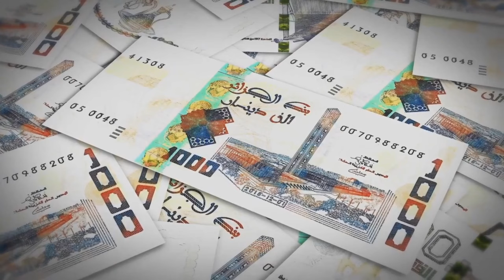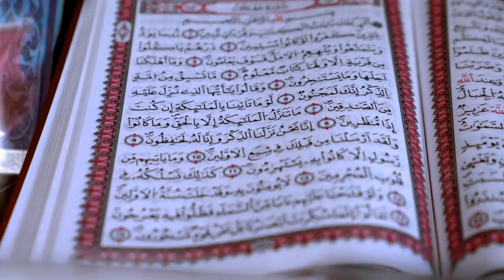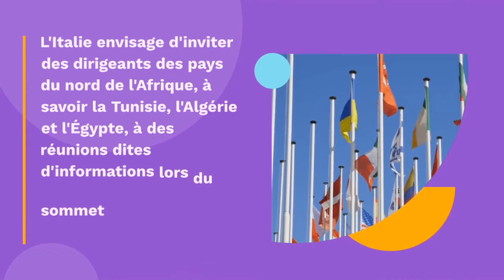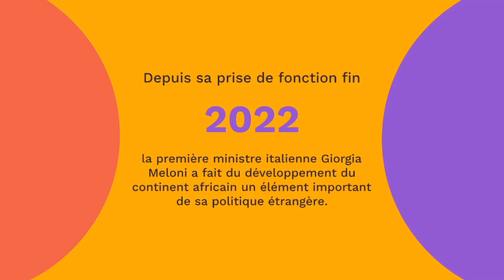Al-Jazeera révèle une crise majeure entre Tebboune et Macron / Georgia Meloni rend justice à Alger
Algérie _Italie
Giorgia Meloni
Meloni et Tebboune
Algérie aujourd'hui
BRICS
Groupe G7
Épée de ľemir Abdelkader
Sabre émir Abdelkader